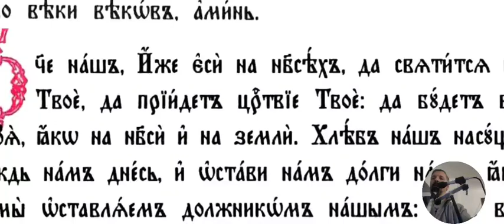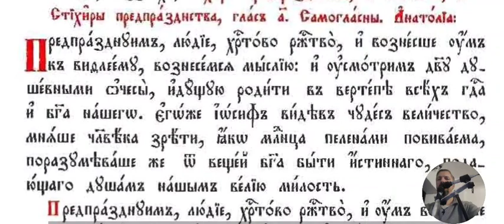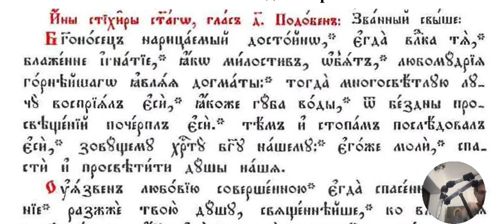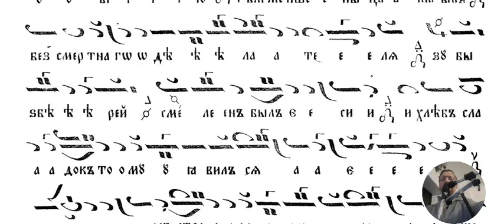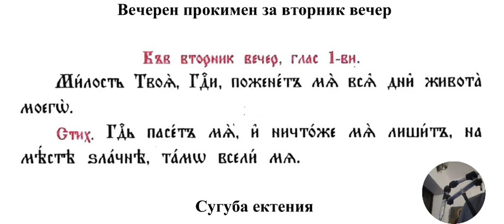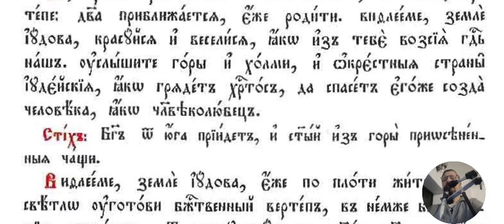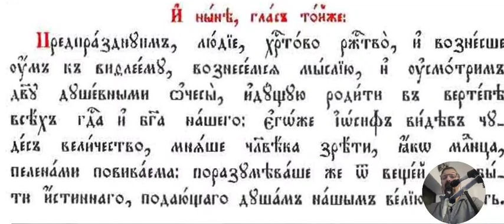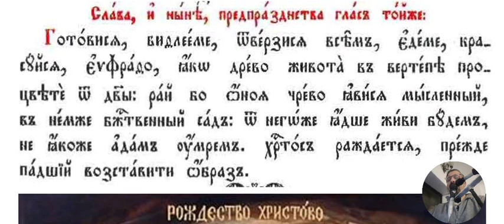Св. Игнатий Богоносец, Предпразн. на Рождество Христово, Вечерня, 19-20.12.23